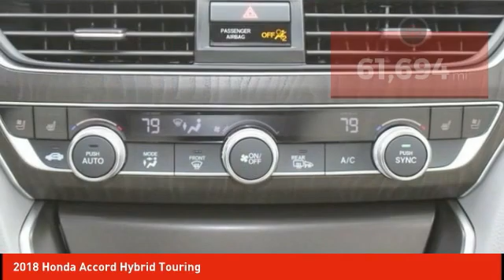2018 Honda Accord Hybrid Schlossmann Honda City Inventory 02454A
2018 Honda Accord Hybrid Touring

3450 South 108th St.

2018 Honda Accord Hybrid Touring Local Trade, Bluetooth, Rear Back Up Camera, Navigation/Navi/GPS, Odor Free Clean Interior, Remote Start, Budget Friendly Car, One Owner, Front Heated Seats, Android Auto, Apple CarPlay, 2.0L 4-Cylinder DOHC 16V i-VTEC. CARFAX One-Owner. Clean CARFAX.brbrCertified. Honda Combined Details:brbr * Roadside Assistancebr * 182 Point Inspectionbr * Roadside Assistance for the duration of the Certified Pre-Owned Limited Warranty. Up to two complimentary oil changes within the first year of ownership. SiriusXM 90-Day Trial (for HondaTrue Certified+ program), Vehicles purchased within New Vehicle Limited Warranty period: extends New Vehicle Limited Warranty to 4 years*/48,000 miles*. Roadside Assistance for the duration of the Certified Pre-Owned Limited Warranty. Up to two complimentary oil changes within the first year of ownership. SiriusXM 90-Day Trial (for HondaTrue Certified program)br * Powertrain Limited Warranty: 84 Month/100,000 Mile (whichever comes first) from original in-service datebr * Limited Warranty: 12 Month/12,000 Mile (whichever comes first) after new car warranty expires or from certified purchase date (for HondaTrue Certified program), 60 Month/86,000 Mile (whichever comes first) from original in-service date, if purchased within new vehicle limited warranty period (for HondaTrue Certified+ program)br * Transferable Warrantybr * Vehicle Historybr * Warranty Deductible: $0brbrbr47/47 City/Highway MPGbrbrAwards:br * 2018 KBB.com Brand Image Awards * 2018 KBB.com 10 Most Awarded BrandsbrKelley Blue Book Brand Image Awards are based on the Brand Watch(tm) study from Kelley Blue Book Market Intelligence. Award calculated among non-luxury shoppers. Kelley Blue Book is a registered trademark of Kelley Blue Book Co., Inc.brAn Award-Winning, dealership you can trust! Winner's of American Honda's prestigious Presidents Award for 2016, 2017, 2018 & 2019, Honda Masters Circle award & the Council of Parts & Service Professionals award for 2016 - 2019.brWe have Spanish speaking staff in all departments, Se habla espanol. Serving Bayside, Beaver Dam, Beloit, Belvidere, Brodhead, Brookfield, Brown Deer, Burlington, Cedarburg, Columbus, Crystal Lake, Cudahy, Delafield, Delavan, East Dubuque, Edgerton, Elkhorn, Evansville, Fitchburg, Fort Atkinson, Fo